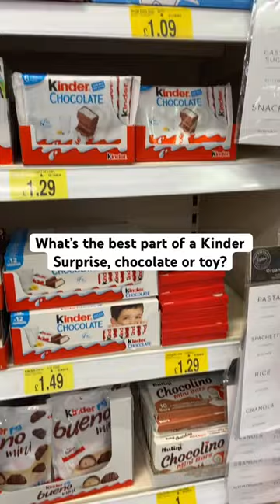Best part of a Kinder Surprise, Chocolate or Toy?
Kinder Surprise (Italian: Kinder Sorpresa or Ovetto Kinder), also known as Kinder Egg or Kinder Surprise Egg, is a milk chocolate consisting of a chocolate egg surrounding a yellow plastic capsule with a small toy inside. Manufactured by the Italian company Ferrero since 1974, it was co-created by Michele Ferrero and William Salice, and is one of several candies sold under the Kinder brand.

Brill8 Debate is the place for those that love a debate with a bit of fun... 😁

I do all the leg work so you can sit back and enjoy!